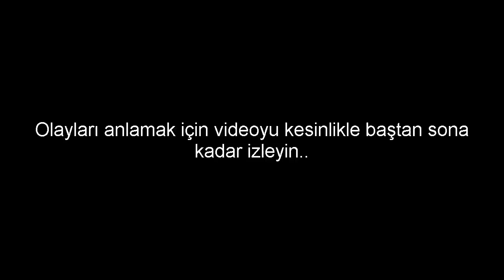HIRSIZ VS POLİS #40 - Lanetli Elmaslar (Minecraft)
►Ben İlker Kaya "HIRSIZ VS POLİS" isimli serinin 40. bölümü ile karşınızdayım. Film konseptinde eğlenceli komik bi video oldu umarım beğenirsiniz iyi seyirler.

Merhaba ben İlker Kaya, Youtube'ye heves edip başladım güzel yerlere varmak istiyorum bunun için dikkatinizi çeken videolar çekiyorum.
Umarım videolarım hoşunuza gidiyordur. Kanalımda Minecraft oyununun "Parodileri ve Filmleri" mevcut. Bunları yaparken çok eğleniyorum.